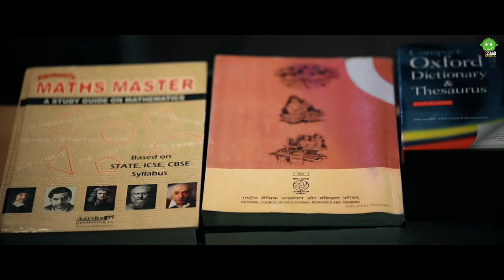ENTE ELLIN PATHIYALE | HUMSAFAR | SALEEM KODATHOOR | SHAFEEQ KARAD | HAPPY WEDDING ANNIVERSARY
 ALBUM                                 : HUMSFAR
 EDITING AND DIRECTION : SHAFEEQ KARAD
 SINGER                                 : SALEEM KODATHOOR
 LYRICS AND MUSIC            : SAMEER AYIROOR
 PRODUCER                          : ESSAAR SATHAR
 ORCHESTRA                        : YASIR ASHRAF
 MIXING                                : LIJITH ADARS
 MAKE UP                             : NAVAS TIRUR
 DOP                                      : NISAM ZUPPY
 PRO. CONTROLLER            : SHABEER KULAMUTTAM
 P&C                                     : ESSAAR MEDIA
 DESIGN                               : AFSAL KUTTIADY,USMAN OMAR
        CASTS                                 :SALEEM KODATHOOR,SHANIF AYIROOR,ANCY